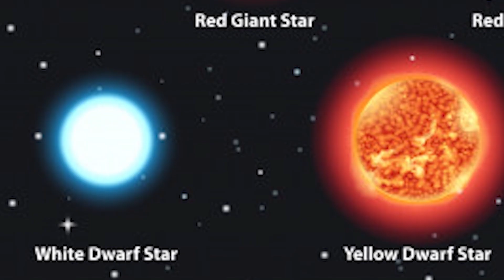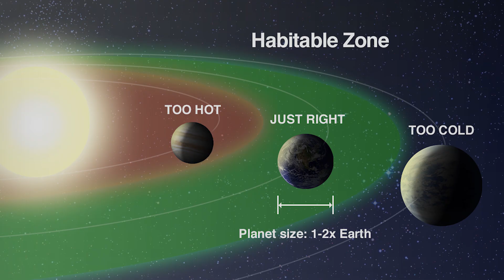உலகிற்கு உயிர் தந்த சூரியன் - Facts about SUN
sun made everything that on the earth and here are some facts about our yellow dwarf sun